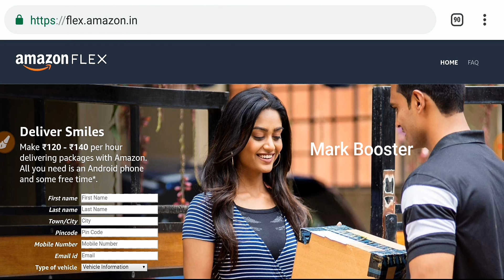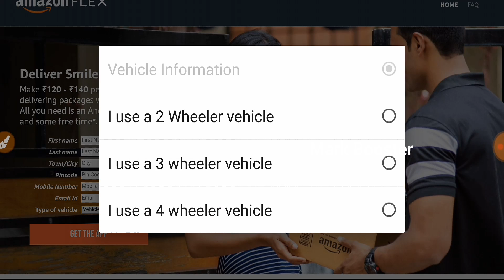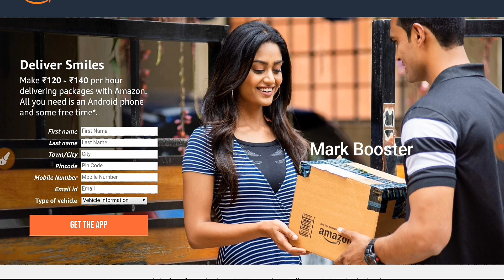Earn Rs.15000/- Per month | Part Time Job | Amazon Flex | How to Apply | முழுவிவரம் உள்ளே